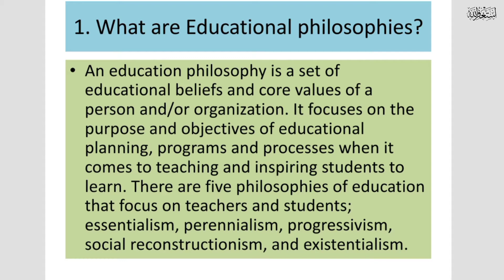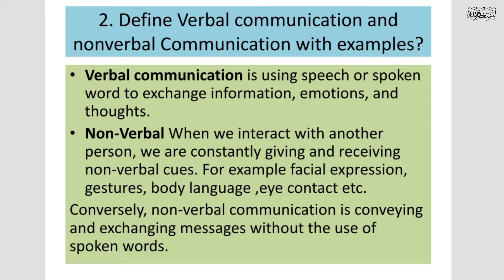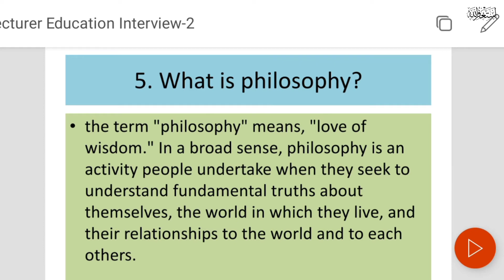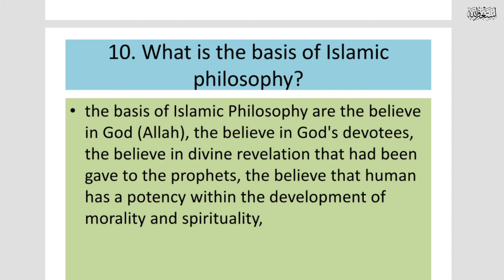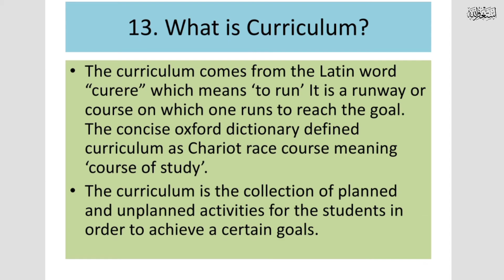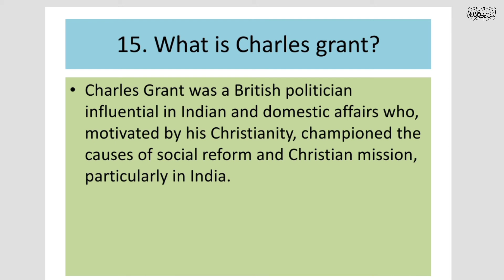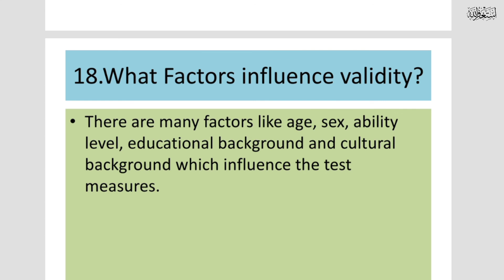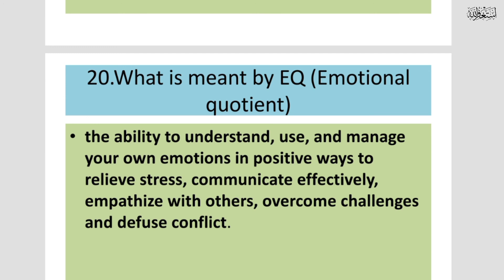PPSC Part 3 Lecturer Education Interview past questions | Question with Answers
Lecturer Education Interview
PPSC Interview tips | PPSC interview preparation series part 3 by Zeshan
20 Education questions that are previously asked by PPSC.
The unique thing about this video is that I have discussed answers to questions.

for Further Discussion join my WhatsApp group.
Qualify Guide Measurement Part 1 MCQs series | Measurement and Evaluation by Zeshan Umar

Educational Philosophy
You can visit my Facebook profile